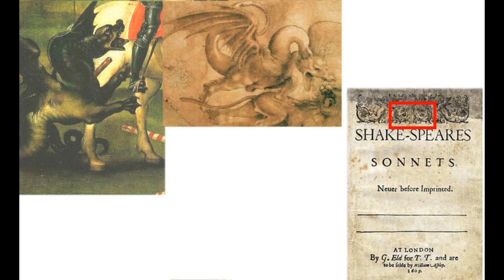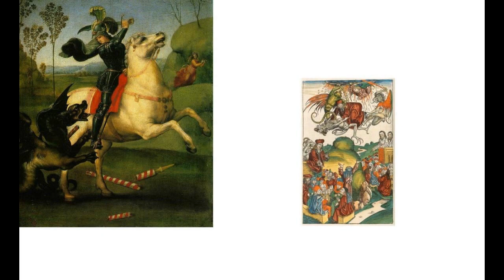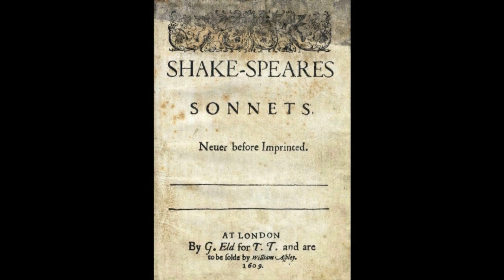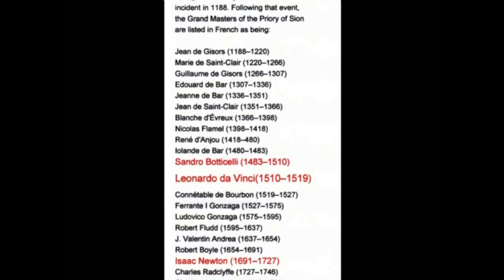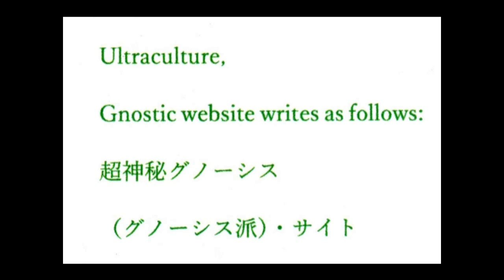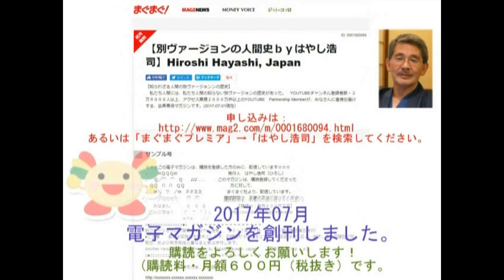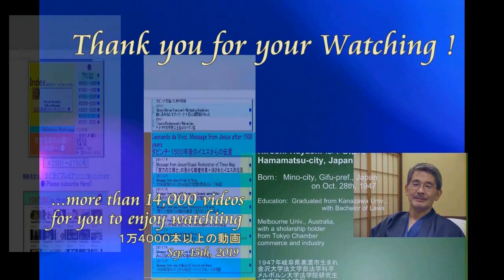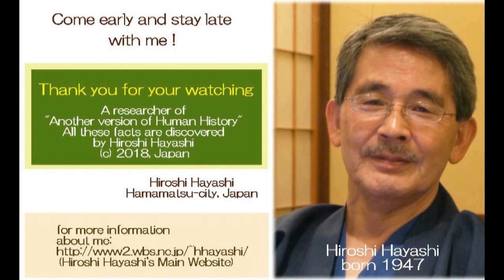3253【07補追】Devil Monster or Godd Monster？それは善神なのか、悪神なのか？ダビンチの描いた竜神by Hiroshi Hayashi, Japan